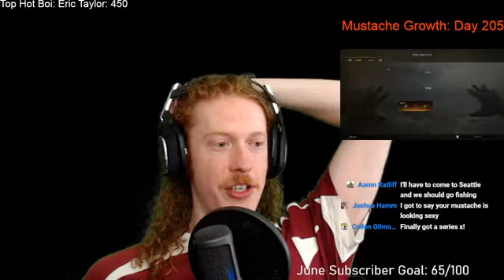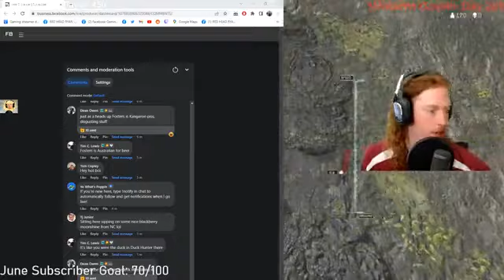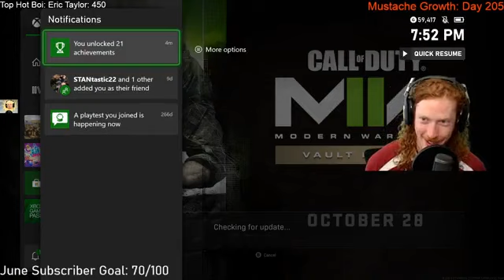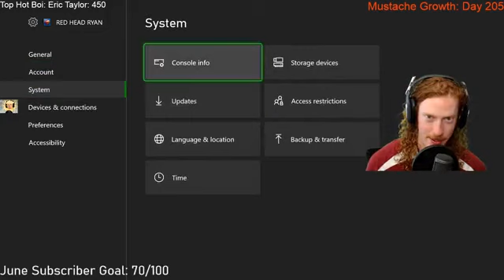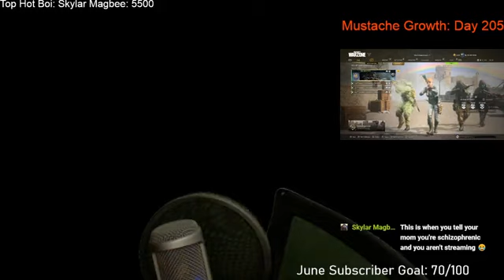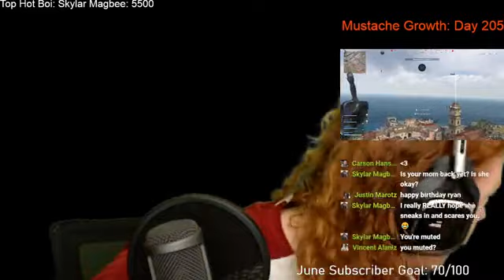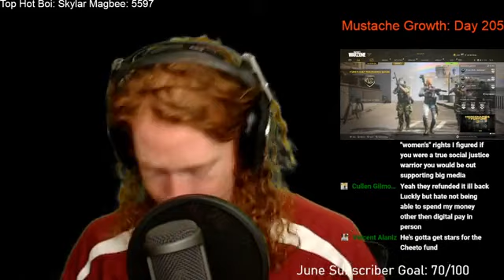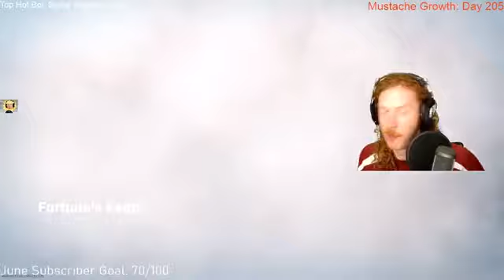Subscriber Stream On Fortune's Keep!